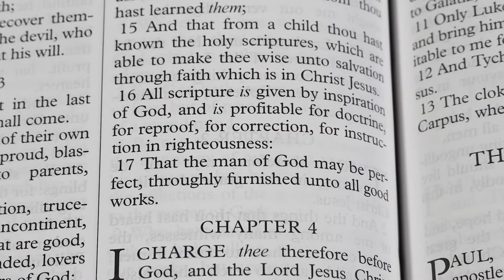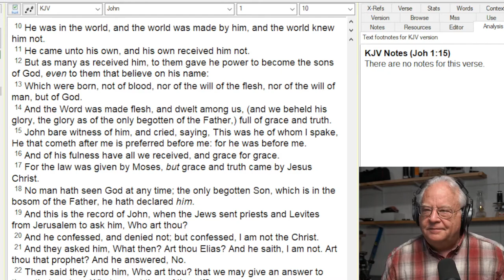Could Jesus Christ Join Your Church?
Whose church is it?